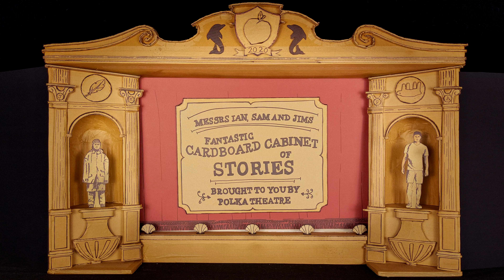A Christmas Carol - a puppet show for children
Directed, adapted and performed by Ian Nicholson, designed by Sam Wilde, with music by Jim Whitcher. Additional puppetry by Sally Edwards.

★★★★★ "18 perfect minutes of make-believe" - Daily Mail
★★★★ "Nicholson and Wilde are wholly successful in capturing the joy of live performance on film" - The Stage
"A brilliant take on a traditional tale" - The Family Stage

Originally commissioned by Polka Theatre for Christmas 2020.

Filmed at the Rialto Theatre, Brighton